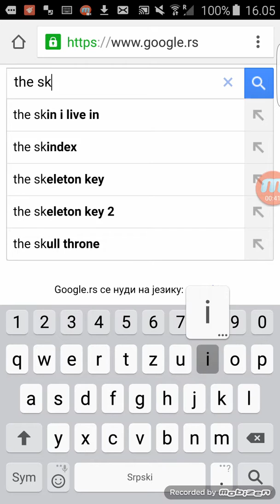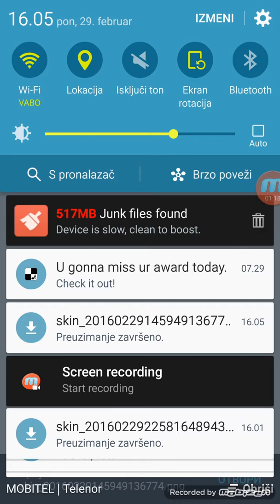Kako ubaciti skin u Minecraft PE